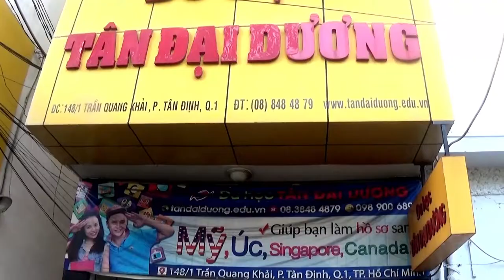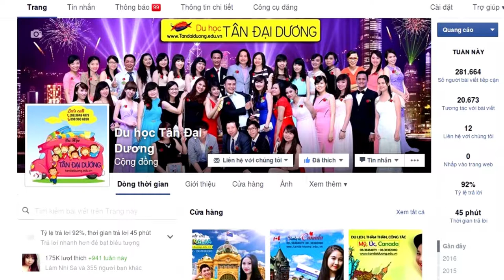Tại sao nên chọn du học Singapore trường Curtin?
Tai sao nen chon du hoc Singapore truong Curtin, du học Singapore